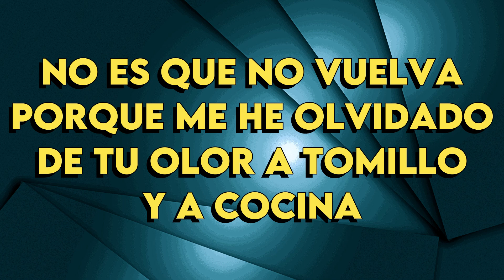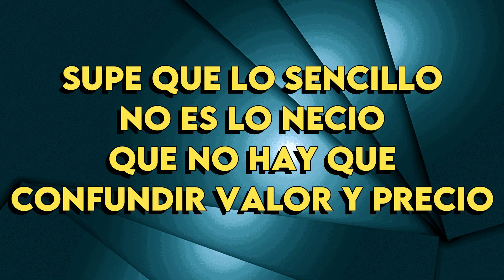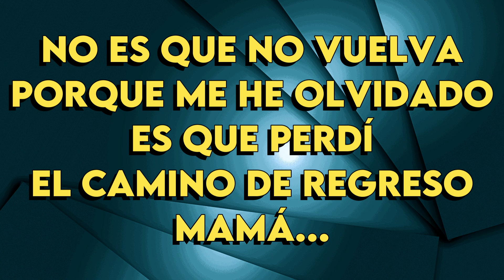Joan Manuel Serrat - Soneto A Mamá - Karaoke Instrumental - Bajo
Soneto A Mamá - Karaoke Instrumental
Tono Bajo(leer 👇🏻👇🏻👇🏻)
Key: Dbm

Si no encuentras un tema y quieres que te lo armemos, escribinos a nuestras redes con el link que busques y te pasaremos un presupuesto